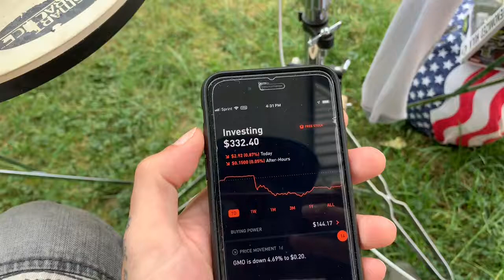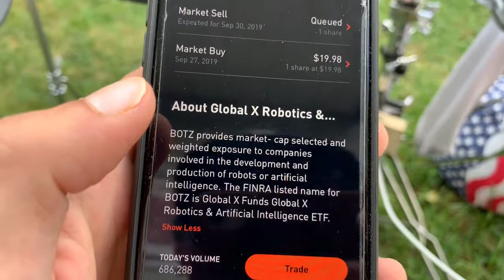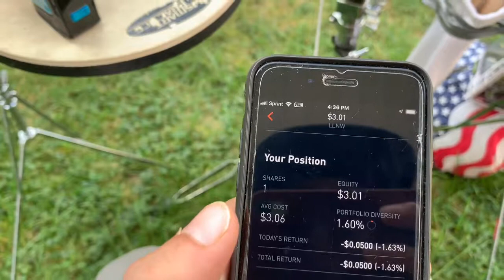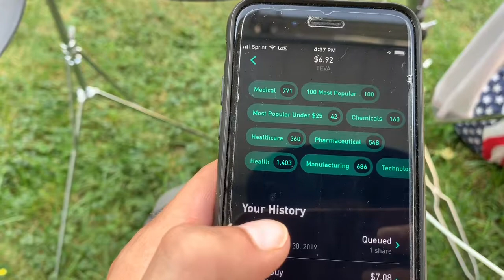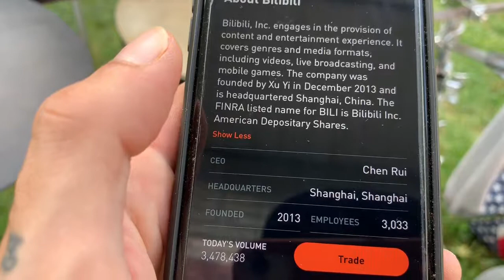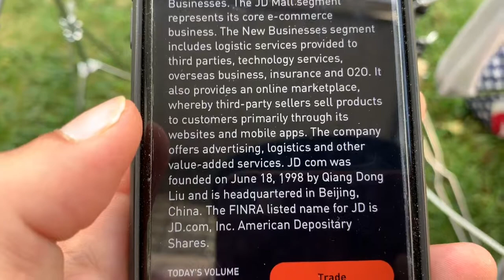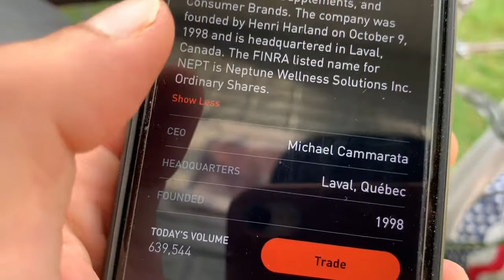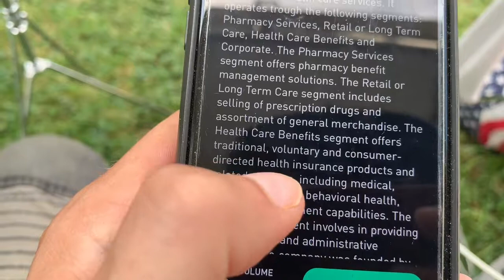///|| SELLING ROBINHOOD STOCKS 9/29/2019 ||\\\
Thanks,
Eric Haaser